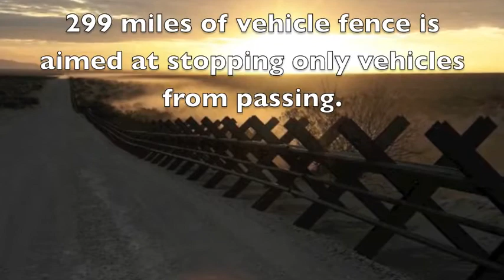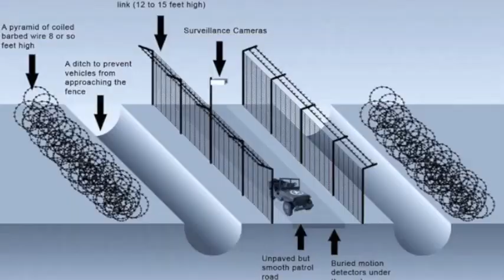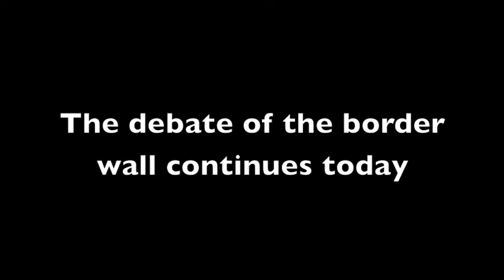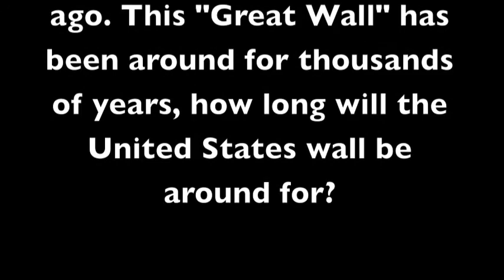US Mexico Border Final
Fall 2013 CCAP 300 Changing North American Landscape student project video presentation: US Mexico Border Fence